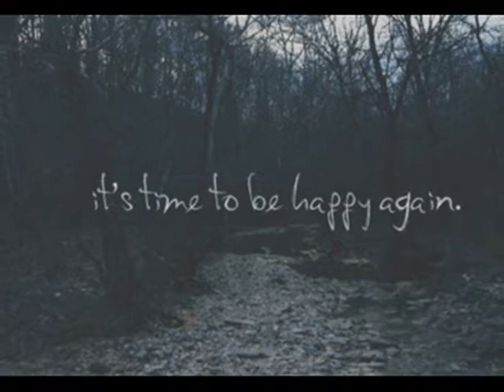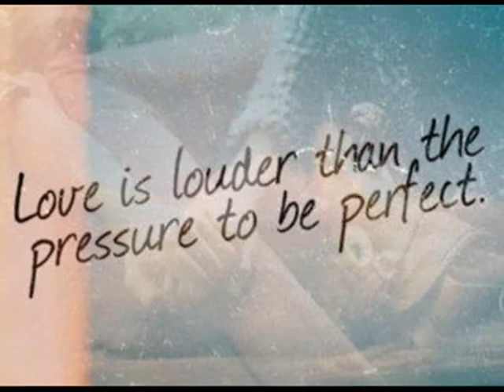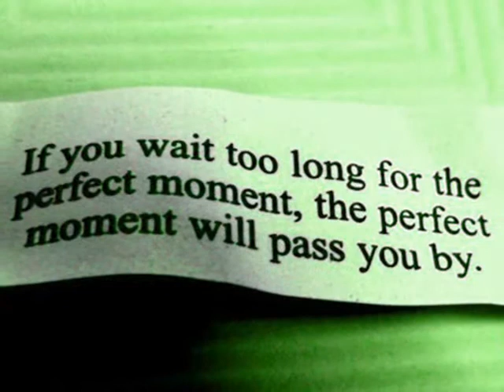The Wooden Birds, Be no lie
Beautiful song featuring in One Tree Hill's episode 9x03.